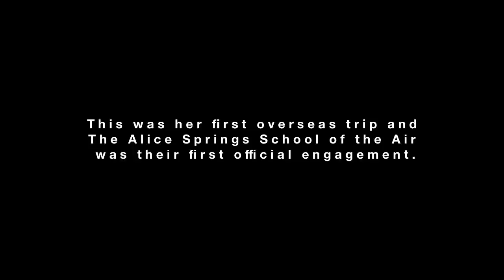Princess Diana comes to Alice Springs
In 1983 Dianna the Princess of Wales, visited Alice Springs with her husband Prince Charles and baby Prince William. She was 22 years old. This was her first official engagement on her tour of Australia and her her first trip overseas. This video has been lost for 35 years but has recently re-surfaced.